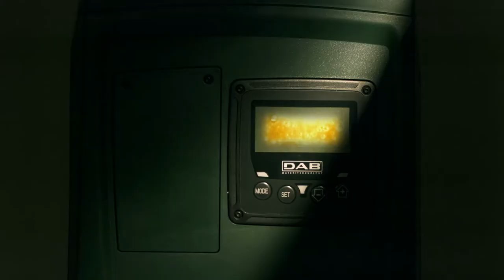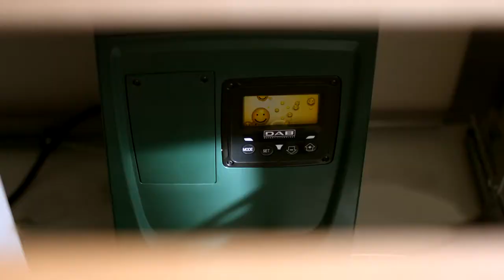Насосная станция DAB E.SYBOX mini